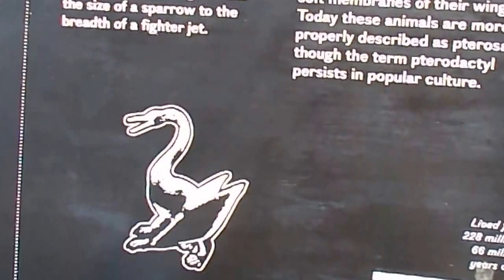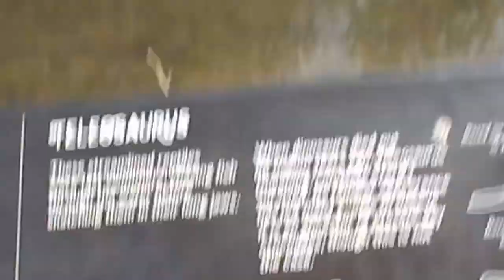Dinosaur park in London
The Crystal Palace dinosaurs are sculptures of extinct animals and dinosaurs in Crystal Palace Park. They were commissioned in 1852 and unveiled in 1854, they were the first dinosaur sculptures in the world.  The models were designed and sculpted by Benjamin Waterhouse Hawkins under the scientific direction of Sir Richard Owen.